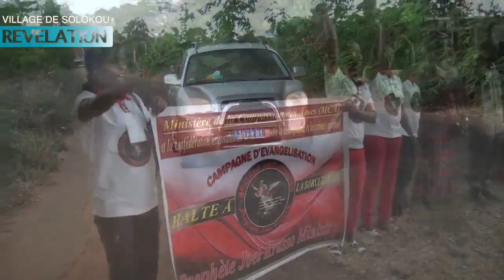CROISADE DE PRIÈRE "Prophète JOEL KRASSO revèle la face caché du village de SOLOKOU"